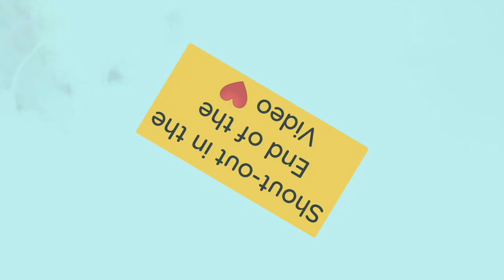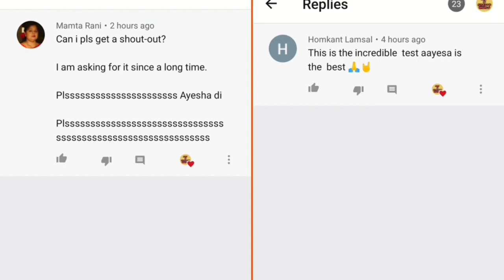Diy Electric Eraser - How to make diy Electric Eraser at home/Homemade diy Automatic Eraser Making 😱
Please subscribe n share this video with your friends and family 😘🥰💯 diy arts and crafts, lockdown timepass diy, diy art, twin tag art and crafts, twin tag channel, diy fun idea. !